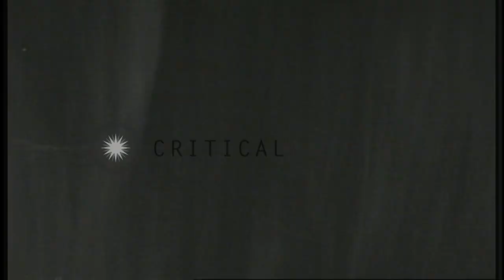US Secretary of the Army Wilber M Brucker watches demonstrations at the border si...HD Stock Footage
US Secretary of the Army Wilber M Brucker watches demonstrations at the border site in Waldsassen, Germany.

US Secretary of the Army Wilber M. Brucker in Waldsassen, Germany. He visits the border site. Sec Brucker and other officials watching the demonstration at border. Secretary Brucker looking at a police dog being held by a German soldier. A sketch of what is being observed on a board. Helicopter arrives with the secretary. Secretary Brucker and other officers watch the demonstration. Location: Waldsassen Germany. Date: July 13, 1960.

57,000+ broadcast-quality historic clips for immediate download.